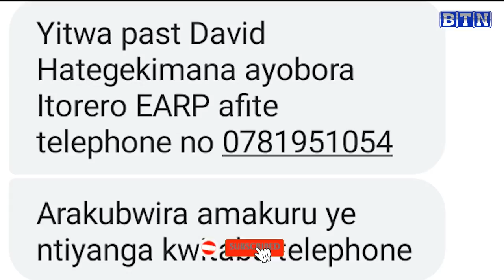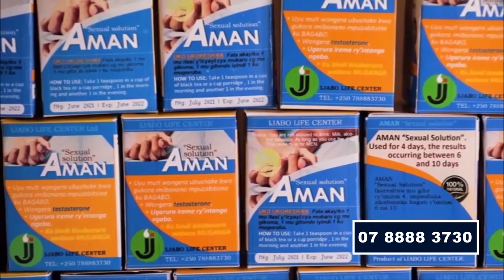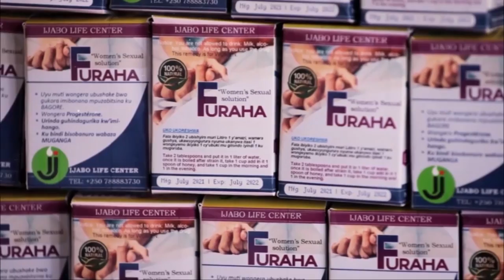Umupasiteri yigaruriye abagore b'abandi bagabo basengera mu itorero rye none batangiye gupfa imitung